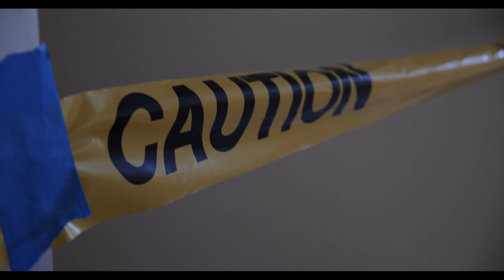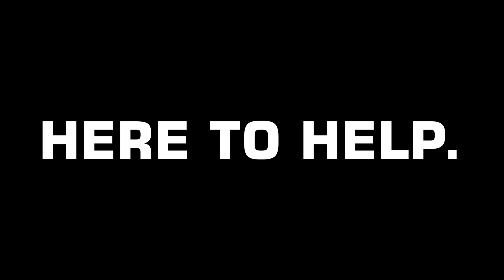SERVPRO Storm Recovery Team - Dallas, TX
SERVPRO of Harrisburg West is a trusted leader in the restoration industry providing 24-hour emergency service to commercial and residential clients in Southern Cumberland County and beyond. With over 1700 SERVRPRO franchises throughout the United States and Canada, SERVPRO of Harrisburg West is consistently ranked in the top 20 of these and the largest in the Mid Atlantic Region. We can service any size job from a small residential carpet cleaning to a commercial size disaster.